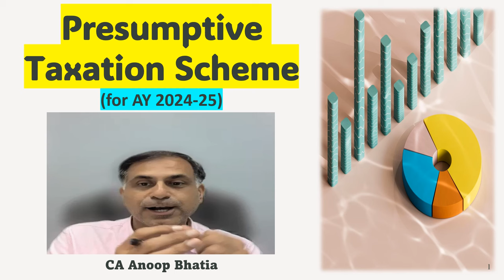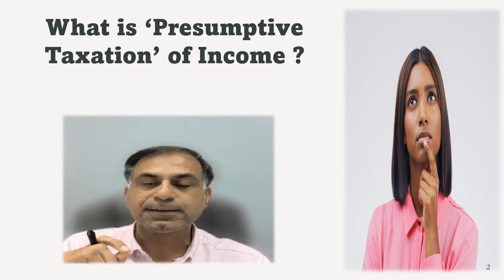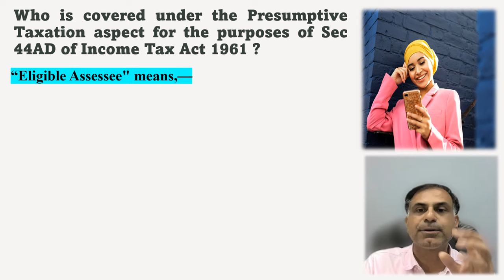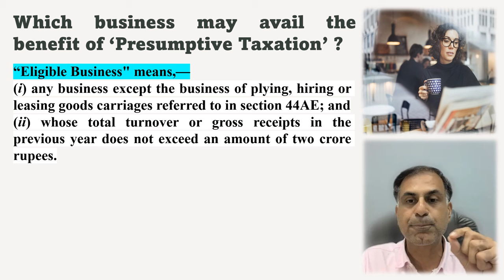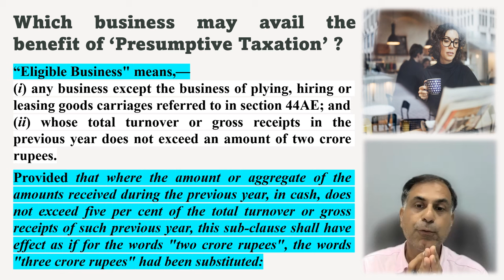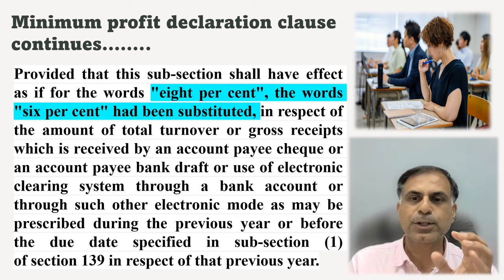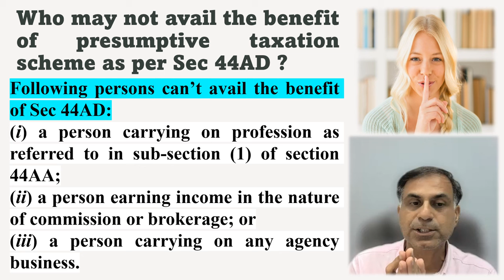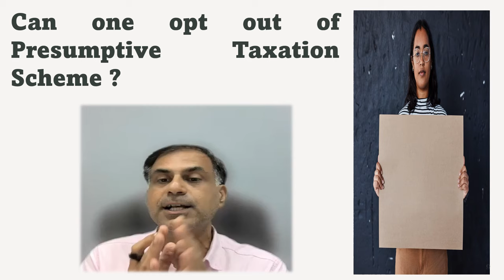Presumptive Taxation Scheme : व्यापारी वर्ग हेतु एक वरदान !!! (AY 2024-25)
Dear Friends, 'Presumptive Taxation" as per Section 44AD of the Income Tax Act 1961 works as a boon to the business class but how ? This video is a detailed discussion on who may avail the benefit of such presumptive taxation scheme, what is an eligible business, what is the threshold of turnover / gross receipts etc. ,  what is income computation criteria, who can't avail benefit of this scheme and what if you want to opt out of this scheme etc. particularly for the AY 2024-25. I hope viewer would be benefitted from the content. Your precious comments / feedback is always welcome.